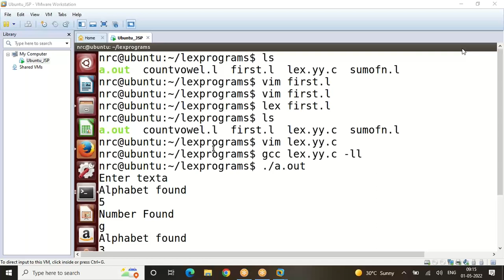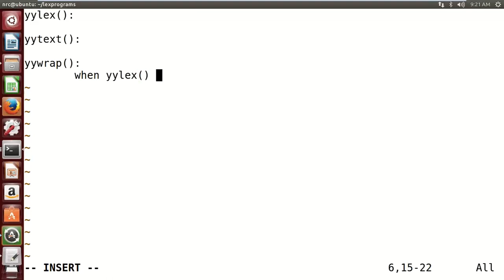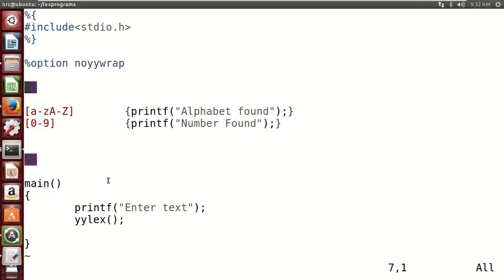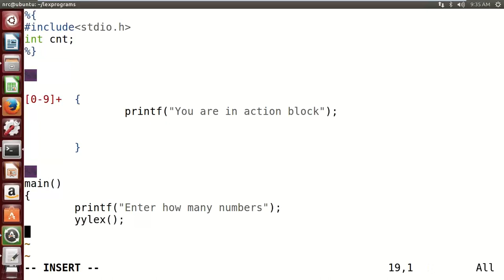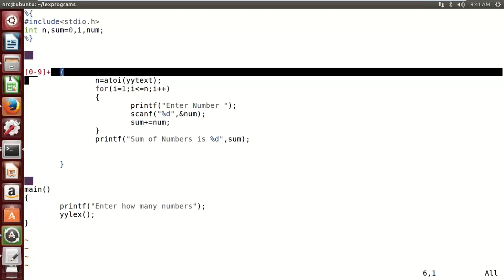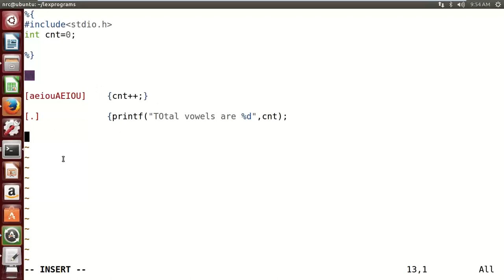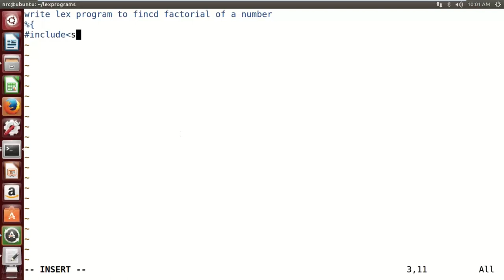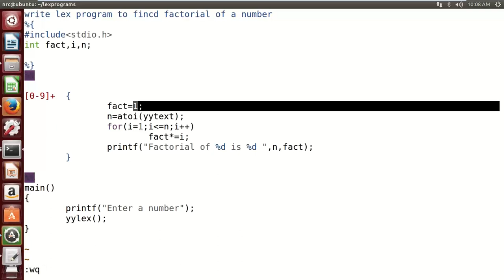Lex programming | Compiler Construction